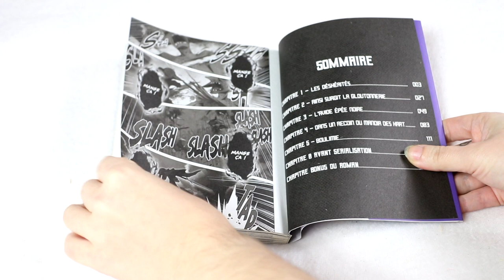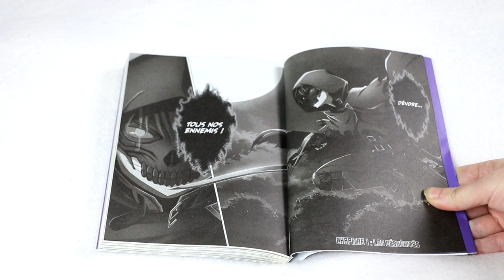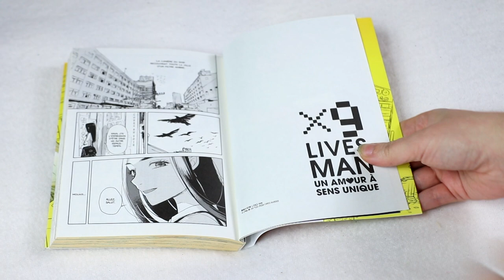bilan lecture maho édition - 9 Lives Man - Berserk of Gluttony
RÉSUMÉ : 9 Lives Man :
Depuis l’âge de 14 ans, Ziyang a des sentiments pour sa camarade Qing. Dès cet instant, des points de vie sont apparus au-dessus de sa tête.
Aujourd’hui adulte, sa vie quotidienne est bouleversée lorsque Qing devient son assistante. Inexorablement, ses points de vie diminuent... Que cela peut-il signifier ?

RÉSUMÉ : Berserk of Gluttony :
Dans un monde où les compétences font tout. Fate Graphite a l’une des plus inutiles : la Gloutonnerie. Un pouvoir qui agit comme une malédiction puisqu’elle lui procure une faim insatiable. Un jour, alors qu’il exerce son métier de garde du château, il se retrouve embarqué dans une embuscade et tue un voleur. Sa compétence s’active alors et dévore l’âme du malheureux. Désormais capable d’ajouter les statistiques de ses victimes aux siennes, Fate se lance dans une quête de puissance pour protéger celle qu’il aime. Mais tout pouvoir a un coût et la lutte pour ne pas sombrer dans la folie sera longue...